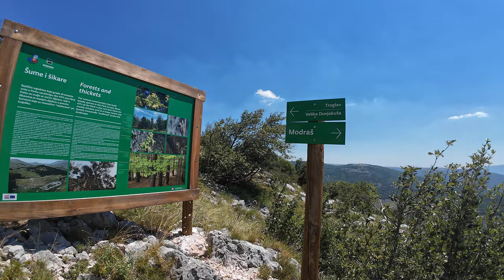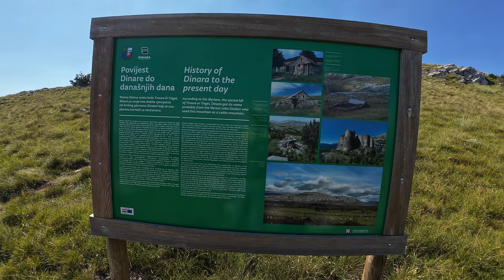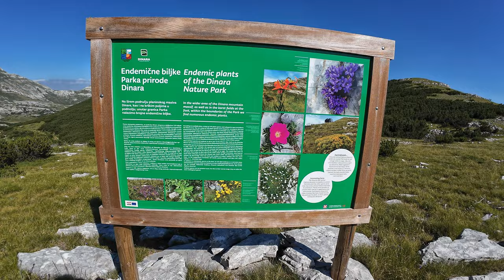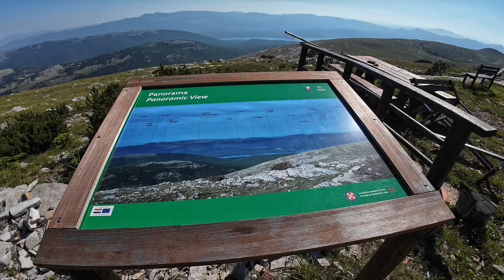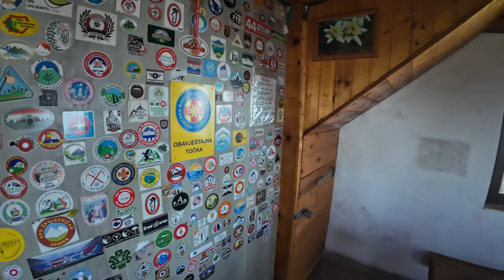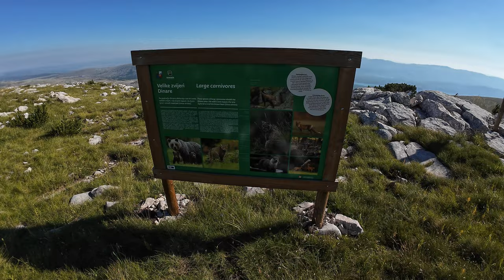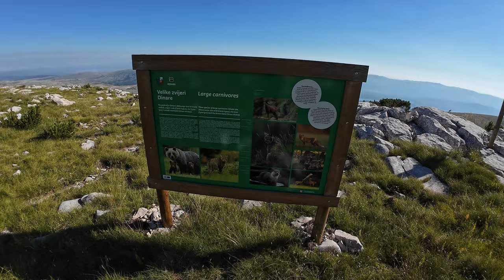Velika Duvjakuša, Dinara, 1708m - planinarenje [131. VRH iz serijala SVI HRVATSKI VRHOVI] 4K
👉 POGLEDAJ posjetu 131. vrhu iz serijala SVI HRVATSKI VRHOVI vrhu Velika Duvjakuša visine 1708m koji se nalazi na planini Dinari.

( Check my visit to Croatian 131th peak Velika Duvjakuša 5603ft from my Youtube series "All Croatian Peaks". I hike in Croatia as a part of my hiking in Croatia travel vlog. Peak is located in Split Dalmatia county. )

Vrh se nalazi u regiji 17. Dalmatinska zagora prema klasifikaciji Hrvatskog Planinarskog Saveza.

Početak se nalazi kod mjesta Ježević u Splitsko dalmatinskoj županiji.

MOJE OCJENE
1. Težina: 69
2. Markacije: 75
3. Pogled: 95

🆘 PODRŽITE MOJ RAD, Veliko Hvala 🆘
Bitcoin: [ 14yyb87SSpzXpLnoXCa9ff6kLY5oEJjUwP ]